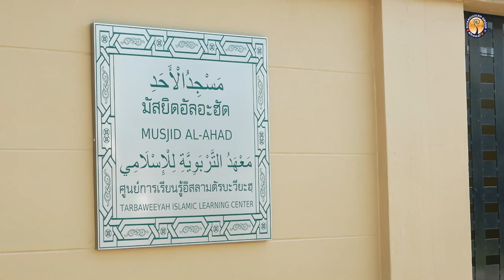AH 3734 ซูเราะห์ อัน-นิสาอ์ อายะห์ที่ 75-81 โดย อาจารย์อับดุลลาตีฟ ตำราเรียง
08.7.66 @ มัสยิดอัลอะฮัด

Tel & Line iD :
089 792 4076 (ดาวุด)
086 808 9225 (อับดุลการีม)
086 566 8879 (อนัส)
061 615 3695 (มุสตอฟา)
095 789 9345 (อามีน)
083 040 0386 (ฟูอาด)